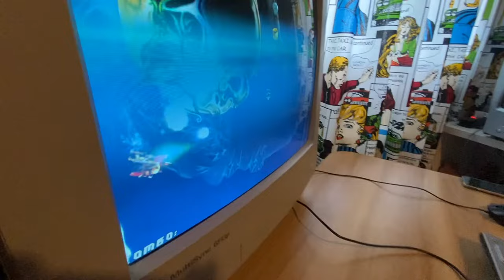¡ EL MEJOR JUEGO SHUMP - SHOOT EM UP - MATAMARCIANOS ! y que tu ¡ NO LO HAS JUGADO !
Traigo para ti los videojuegos más raros que estoy seguro que no conoces. Esta vez le toca a un shump o shootemup retro lo pruebo en pantalla crt para que puedas sentir desde tu casa toda la esencia